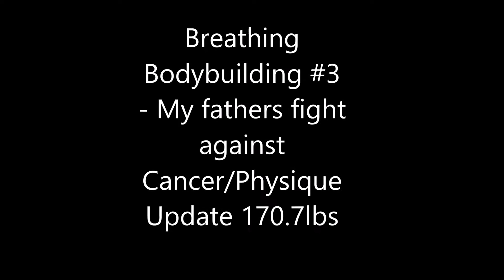Breathing Bodybuilding #3 Fathers Cancer/Physique Update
Part 3 of my journey to the natural bodybuilding stage! This is a physique update of my current progress in this prep. I am still within the first half of my fatloss phase so the challenging portion hasn'y begun. But I am more then ready and motivated to take this on!

I hope everyone following along enjoys it!